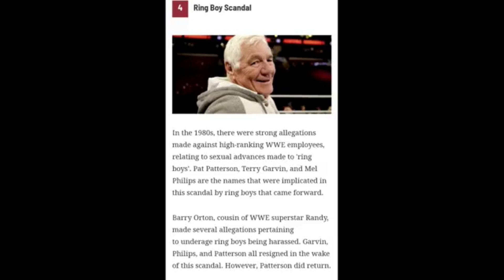Unbelievable Escapes! Lee Cole Skillfully Dodges Tough Tom Cole Inquisitives!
Lee Cole avoids Tom Cole Questions